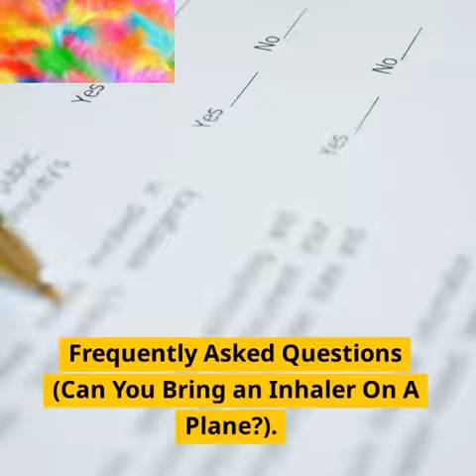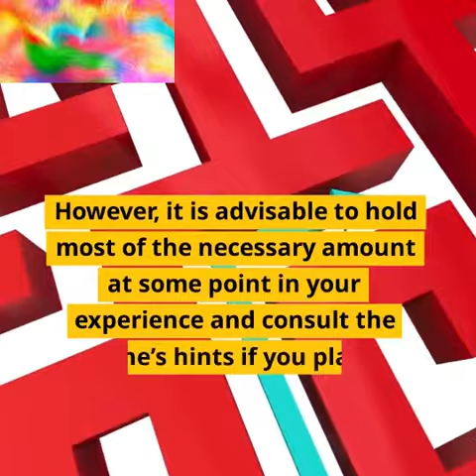Can You Bring an Inhaler On A Plane?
Are you a frequent traveler with a respiratory condition wondering if you can bring your inhaler on a plane? In this video, we provide you with essential information and guidelines regarding carrying inhalers during air travel. Join us as we explore the regulations, security checkpoints, and necessary documentation to ensure a smooth and hassle-free experience. Watch now to learn everything you need to know about bringing an inhaler on a plane and stay prepared for your next journey!